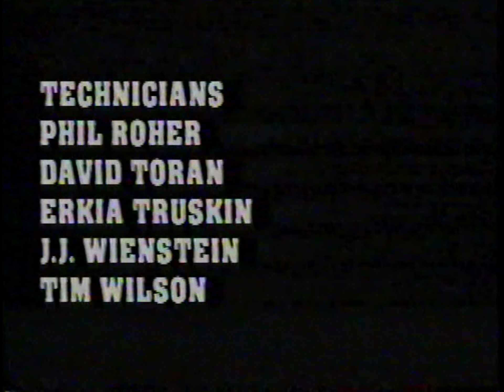"TALENT SCOUTS" - Episode 5 (2003)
Episode #5 of 'Talent Scouts', Cinekyd's 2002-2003 flagship series, as produced by the Fall TRACK program.  Based on the classic 40s and 50s variety show of the same name.
Vintage tunes and iconic performances abound!
Starring Randy Liszewski as the legendary Arthur Godfrey!

God bless.

And please...